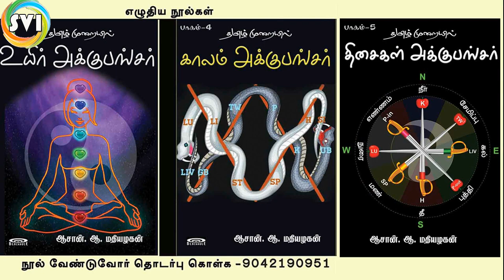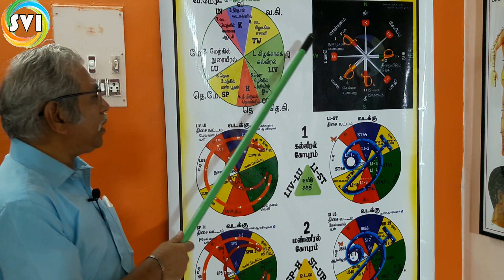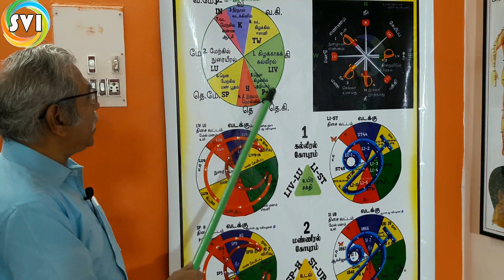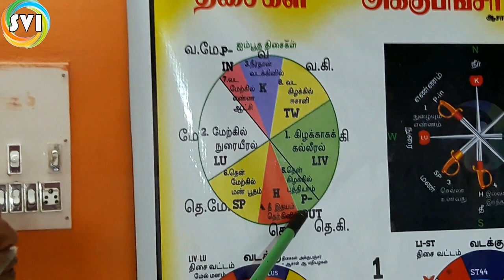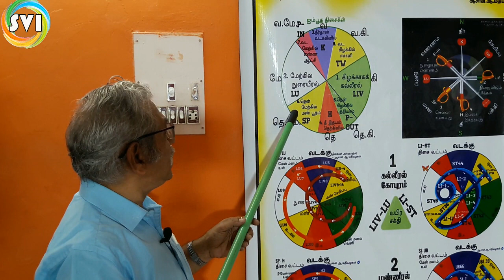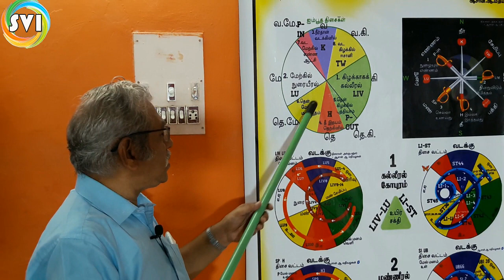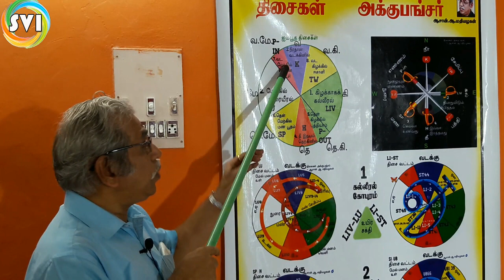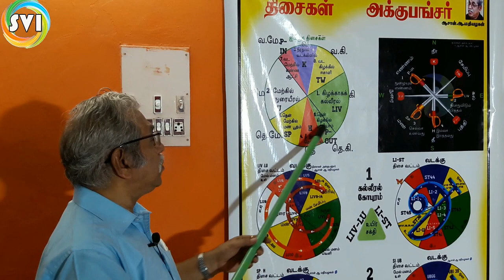திசைகள் அக்குபஞ்சர் | Aasan Mathialagan | @SelectedvideosIndia ​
acupuncturist Aasan Mathialagan  class room part - 8